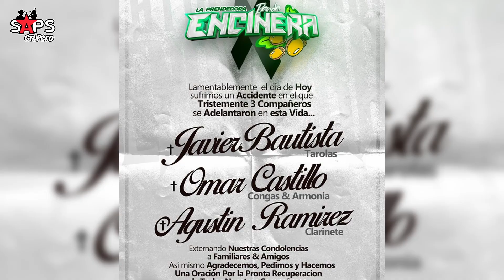Fallecen integrantes de Banda Encinera al caer en barranco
El mundo de la música Regional Mexicana despertó con una amarga y triste noticia la mañana del lunes 9 de enero de 2023, una de las agrupaciones más queridas y distinguidas del estado de Oaxaca sufrió un fatídico accidente, luego de regresar de una presentación que ofreciera en la población de Teococuilco de Marcos Pérez, en la región del Valle Central del estado, se trata de La Prendedora Banda Encinera.

Y recuerda...